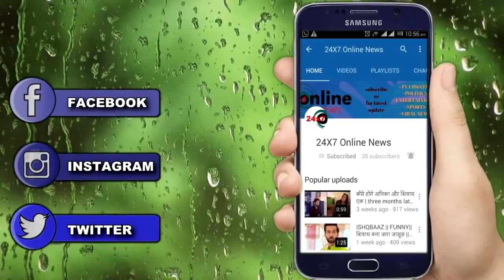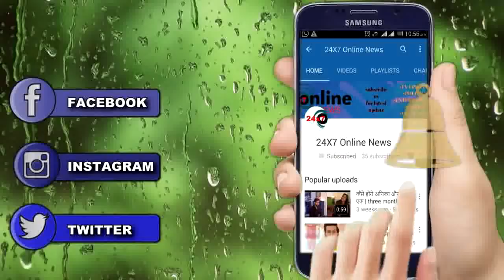ISHQBAAZ: इस बड़े ACTOR ने कहा SHOW को अलविदा